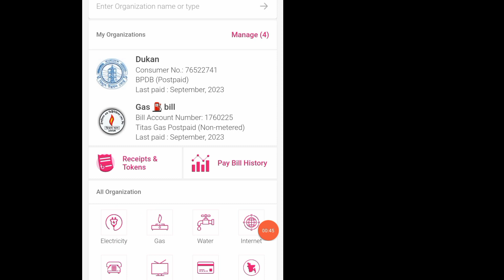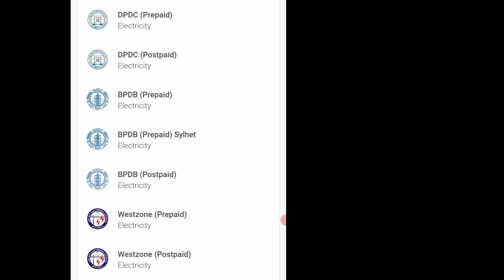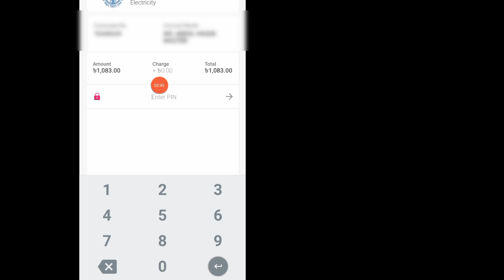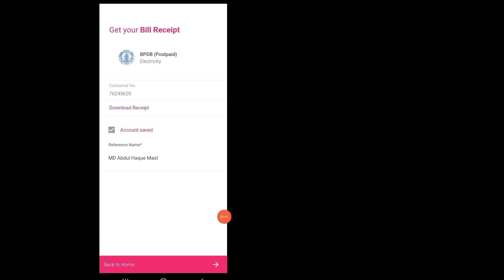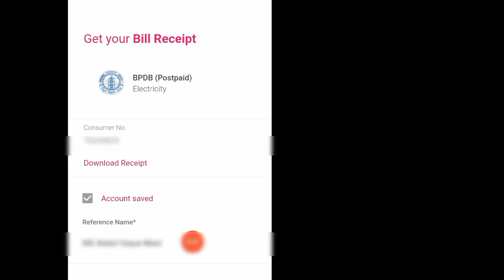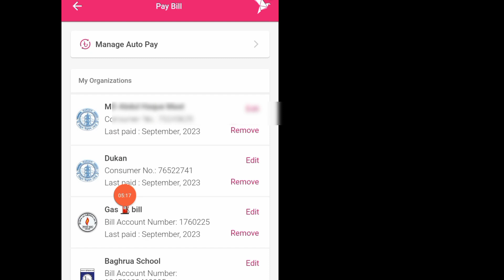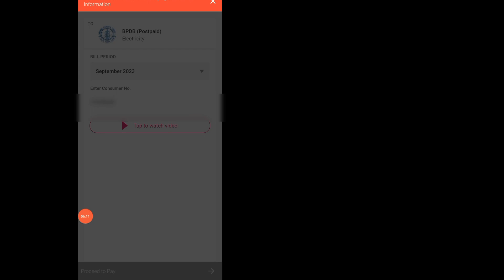বিকাশে বিদ্যুত বিল কিভাবে দিতে হয়| বিকাশে বিদ্যুত বিল দেওয়ার নিয়ম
বিকাশে বিদ্যুৎ বিল কিভাবে দিতে হয়| বিকাশে বিদ্যুত বিল দেওয়ার নিয়ম

বিকাশে বিল দেওয়ার নিয়ম
বিকাশে বিদ্যুৎ বিল কিভাবে দিতে হয় ২০২৩
বিকাশে বিদ্যুত বিল কিভাবে দেয়
বিকাশে বিদ্যুৎ বিল কিভাবে দিতে হয় ২০২২
বিকাশে বিদ্যুৎ বিল দেওয়া যাচ্ছে না কেন

বিকাশে বিদ্যুৎ বিল দেওয়ার নিয়ম
বিকাশে বিদ্যুৎ বিল দেওয়ার সিস্টেম
বিকাশে বিদ্যুত বিল দেওয়ার পদ্ধতি
বিকাশে বিদ্যুৎ বিল দেওয়ার উপায়
বিকাশে কিভাবে বিদ্যুৎ বিল দেওয়া হয়
বিকাশ থেকে বিদ্যুৎ বিল দেওয়ার উপায়
বিকাশে বিদ্যুৎ বিল দেওয়ার